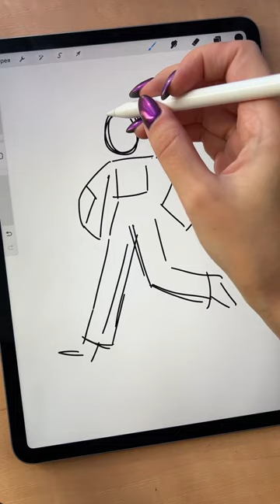в сільпо за чіпсіками